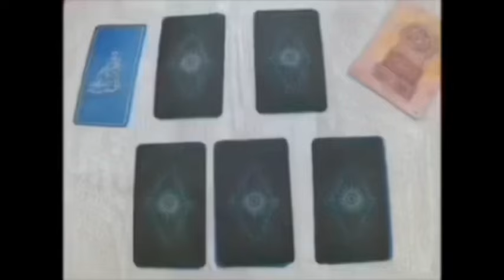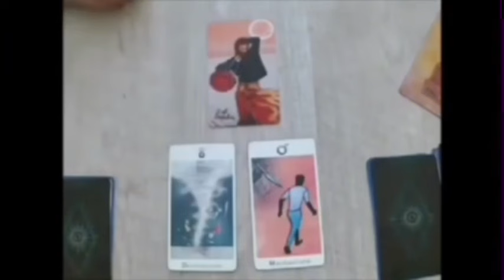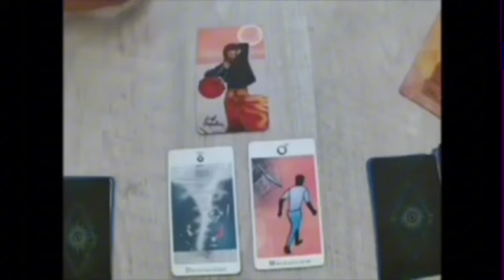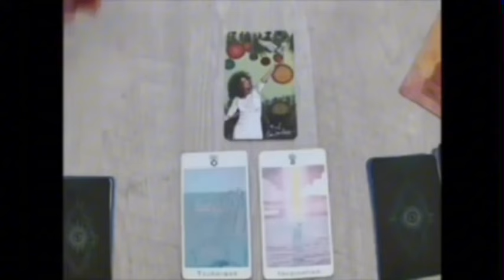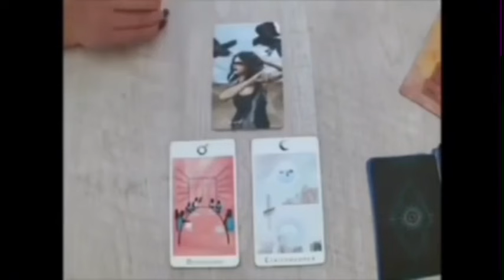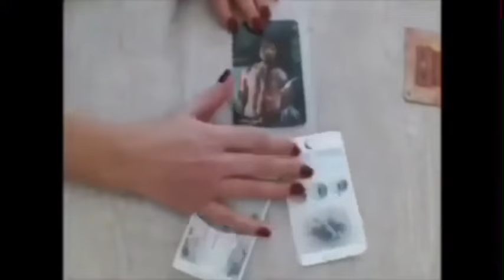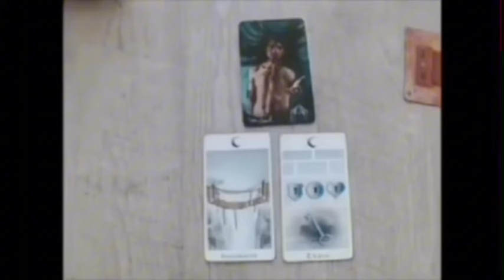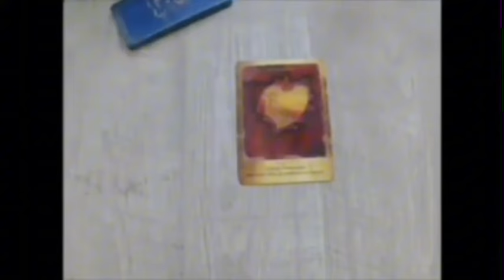GÉMEAUX 😱UN CHOC TOTAL VOUS ARRIVE ! LA NOUVELLE EST CONFIRMÉE QUI SERA TRÈS FORTE !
Poissons, Bélier, Cancer, Capricorne, Gémeaux, Lion, Balance, Verseau, Sagittaire, Scorpion, Taureau, Vierge, Scorpion, Horoscope, octobre 2024,amour

Gémeaux octobre 2024 Lecture du Tarot de l’Amour
Lecture du Tarot de l’amour
Gémeaux
Gémeaux 2024
Gémeaux aujourd’hui
Gémeaux octobre
Gémeaux octobre 2024
Lecture Gémeaux pour aujourd’hui
Tarot Gémeaux, Tarot, Voyance de tarot, Lecture de tarot, Tarot d’amour Gémeaux, Tarot Gémeaux aujourd’hui